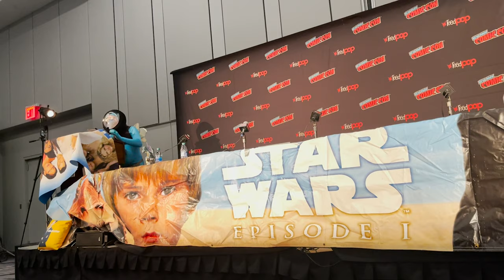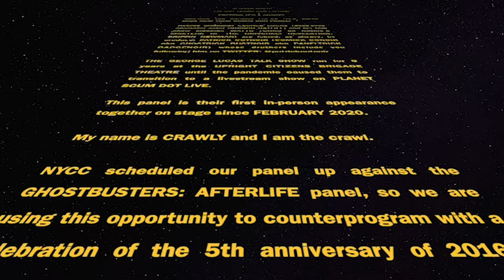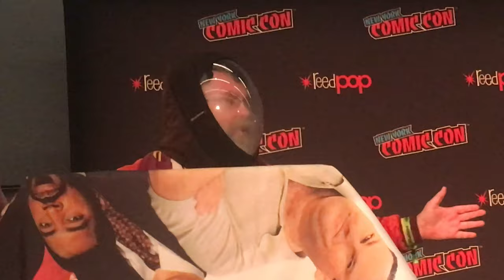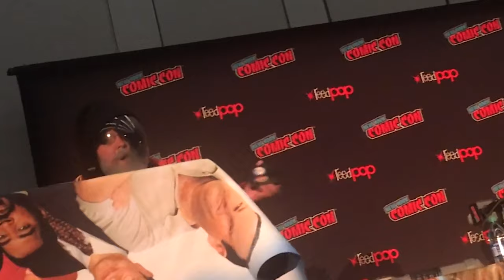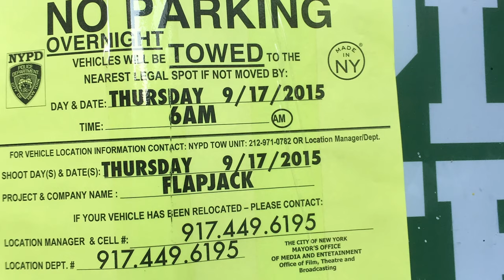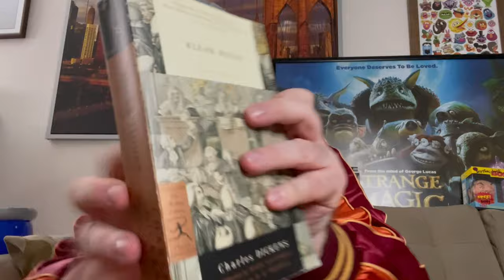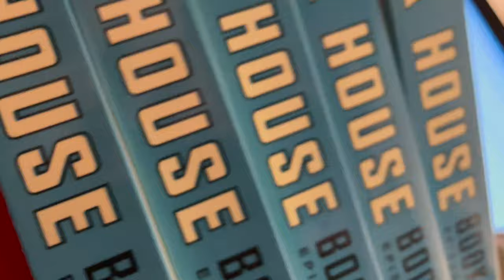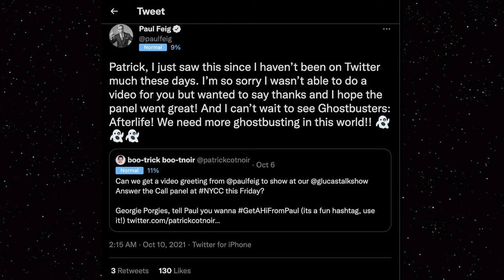The George Lucas Talk Show, 2021 New York Comic Con panel - Salute to Ghostbusters: Answer the Call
EPISODE XXXVI

SPECIAL COMIC-CON EDITION

PRETEND IT'S A GHOSTY

Welcome THE GEORGE LUCAS TALK SHOW 2021 NEW YORK COMIC CON PANEL!

Retired filmmaker GEORGE LUCAS (dead-eyed character actor CONNOR RATLIFF) and his talk show sidekick WATTO (ORKO on Netflix's MASTERS OF THE UNIVERSE: REVELATION, GRIFFIN NEWMAN) are joined, as always, by producer PATRICK COTNOIR (COMICK CONOIR aka GHOSTRICK BUSTNOIR aka PANELTRICK BADGENOIR) whose druthers include you following him on TWITTER: @patrickcotnoir

THE GEORGE LUCAS TALK SHOW ran for 6 years at the UPRIGHT CITIZENS BRIGADE THEATRE until the pandemic caused them to transition to a livestream show on PLANET SCUM DOT LIVE.

This panel is their first in-person appearance together on stage since FEBRUARY 2020.

My name is CRAWLY and I am the crawl.

NYCC scheduled our panel up against the GHOSTBUSTERS: AFTERLIFE panel, so we are using this opportunity to counterprogram with a celebration of the 5th anniversary of 2016's GHOSTBUSTERS: ANSWER THE CALL.

In the spirit of the Ghostbusters multiverse, we are also announcing our own TOTALLY UNRELATED franchise about living humans who hunt the spirits of the dead, since that is an extremely broad concept that no one studio or corporation can claim legal ownership of.

THIS PANEL'S GUESTS
ZACH CHERRY
JAMES III
ROBIN SHELBY
CHRIS GETHARD
NEIL CASEY
JOHN MILHISER
KARAN SONI
JESSI FISHER

A cinematographer who was left out of the credits by accident: Lauren Damon